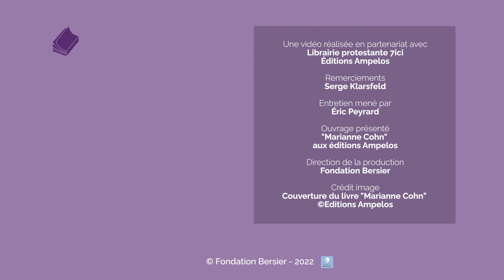Serge Klarsfeld : « La biographie de Marianne Cohn comble un vrai manque »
Serge Klarsfeld qui a engagé un travail de mémoire sur les enfants juifs de France assassinés pendant l'Holocauste, nous parle de Marianne Cohn, une résistante qui sauva de nombreux enfants juifs, dont il a récemment préfacé la biographie. Entretien.

► Qui sommes nous ? Campus protestant est une plateforme pour éclairer les enjeux du monde d’aujourd’hui à la lumière du message de la Bible.